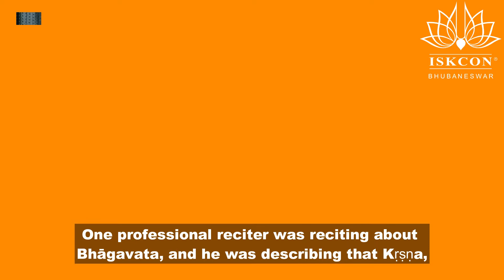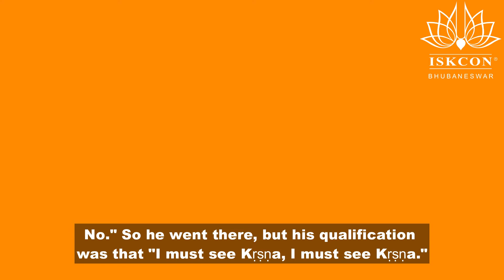Srila Prabhupada Vani || The qualification for seeing God